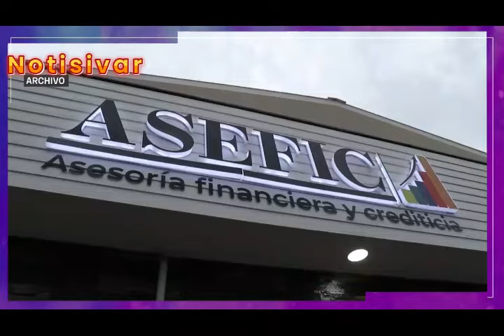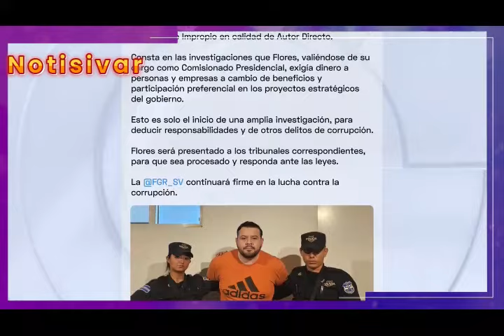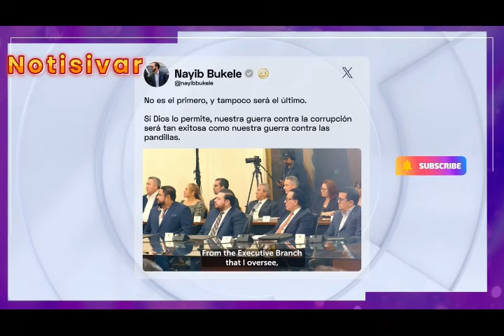DE PELICULA!!!😱😧BUKELE SE ENCACHIMBO👀 LOS MANDO A LA CHING*DA!!!